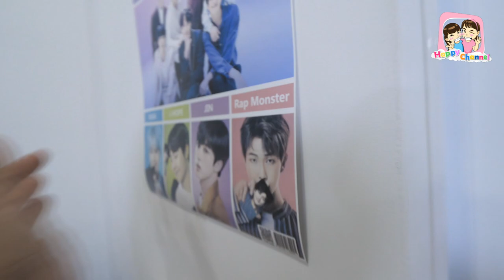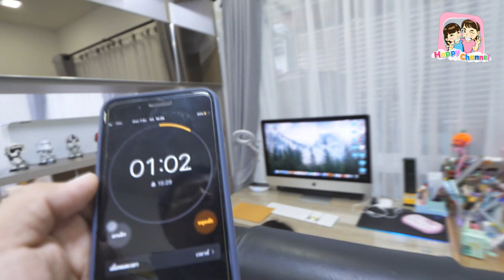ซ่อนเงินในบ้าน!! ใครหาเจอ...เอาไปเลย!!! พี่ฟิล์ม น้องฟิวส์ Happy Channel